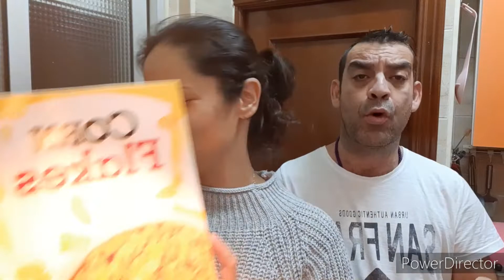COMPRA MERCADONA//DE 58€ //NOVIEMBRE 2021